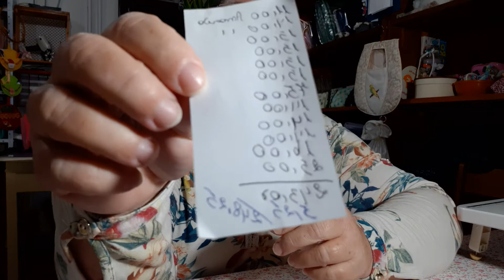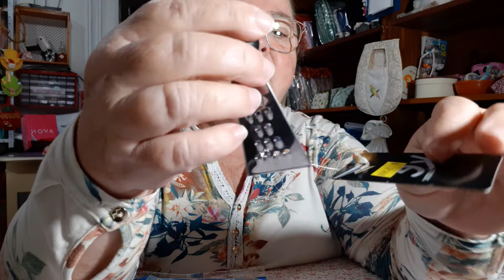Comprinhas para o ateliê.